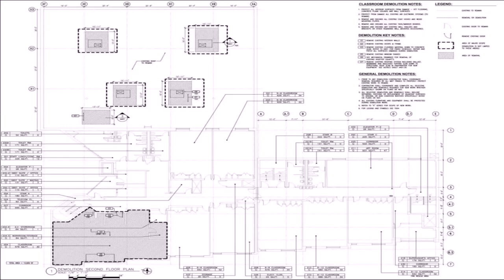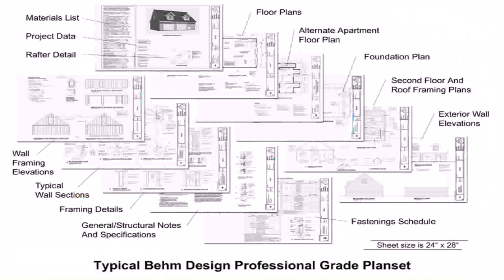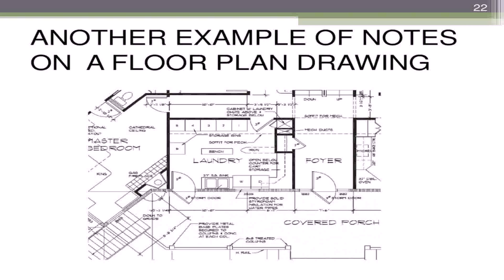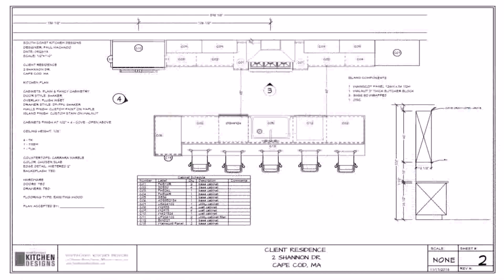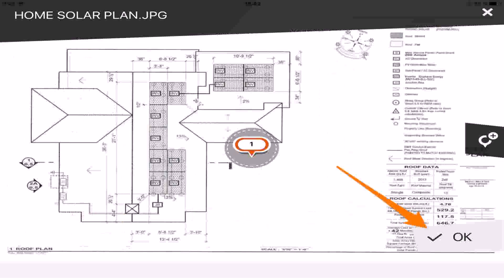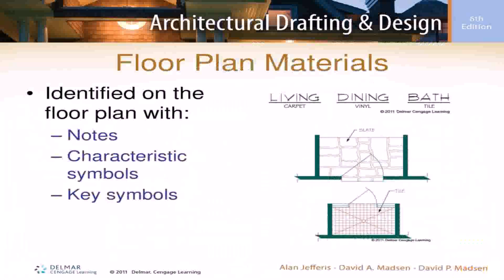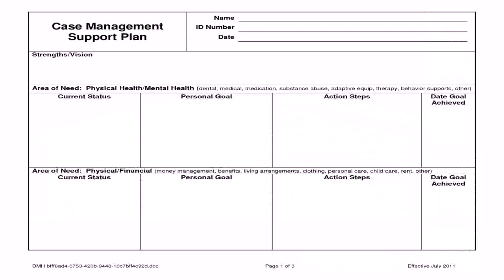Floor Plan With Notes (see description)